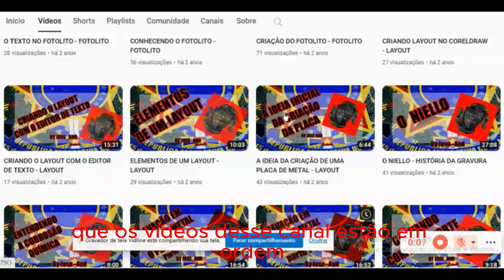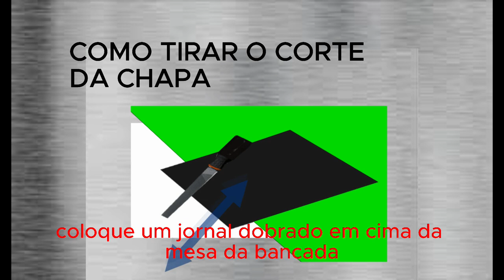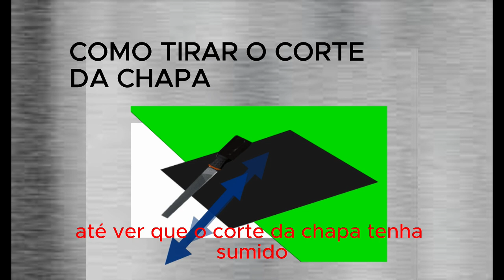ACABAMENTO, COMO TIRAR O CORTE DA CHAPA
Depois de pintada a placa, e cortada, agora você vai dar acabamento nela.
Nesse caso, dependendo do tipo que é a placa e pra qual finalidade, você vai trabalhar nela. Exemplo disso é se ela é furada, polida, dobrada, etc. em todo caso, terá que limar as bordas dela, para tirar o corte e rebarbas.

Bem, vem por ai muito mais sobre essa área da Comunicação Visual.
Esses vídeos são um verdadeiro Curso Free.
Se eu fosse cobrar um curso desse seria em torno de uns 2mil pra mais.
Mas, esta ai, aproveita quem quer.
Tamo junto.
Álbum do Blogue e Canal do Youtube da Gravação em metal.
 Crédito da Logotipo: Fundo vetor criado por rawpixel.com - br.freepik.com

NOVIDADES AQUI!!!

CURSO GRAVAÇÃO DE ´PLACAS EM ALTO E BAIXO RELEVO!!!